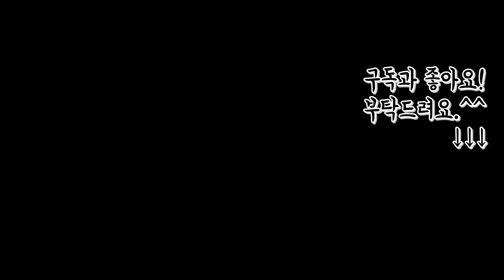[ENGSUB] 지금까지 이런 생선회는 없었다. 어부가 잡자마자 보내준 신기한 횟감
한 번 먹으면 멈출 수 없도 없고, 일단 먹으면 수천 마리를 먹어야 하는 충남 보령 앞바다의 보석. 인류에 있어서 정말 없어선 안 될 소중한 수산물입니다. 자 어떻게 먹어야 좋은지 한번 알아볼까요?

- 총괄 : 김지민
- 기획, 촬영 : 김지민, 조정연
- 영상 편집 : 양희도